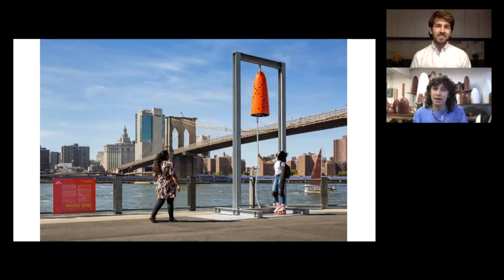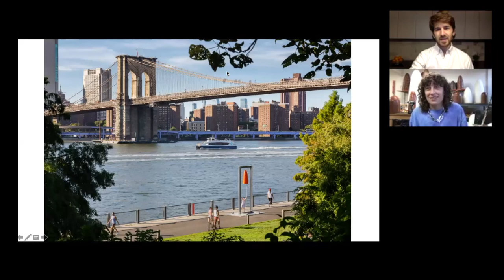Davina Semo: Reverberation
Davina Semo creates artworks that explore our relationship to industrial materials and to the environments we inhabit. Her sculptures engage audiences and encourage greater awareness of our surroundings by highlighting the role of the individual in shaping our world.

Semo’s spoke with Public Art Fund Curator Daniel S. Palmer as part of the Public Art Fund Talks at The Cooper Union. The event accompanied Reverberation, the artist’s largest commission to date. This public art installation consists of five cast bronze bells along the waterfront promenade of Brooklyn Bridge Park’s Pier 1, recalling the maritime communication once common at this waterfront site.

Public Art Fund Talks, organized in collaboration with The Cooper Union, connect compelling contemporary artists to a broad public by establishing a dialogue about artistic practices and public art. The Talks series feature internationally renowned artists who offer insights into artmaking and its personal, social, and cultural contexts. The core values of creative expression and democratic access to culture and learning shared by both Public Art Fund and The Cooper Union are embodied in this ongoing collaboration. In the spirit of accessibility to the broadest and most diverse public, the Talks are offered free of charge.